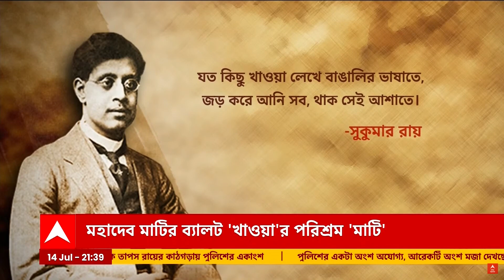ব্যালট বিভ্রাট ।। ঘন্টাখানেক সঙ্গে সুমন ।। ১৪ই জুলাই ২০২৩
কলকাতার কয়েকজন মুক্তমনা শিল্পী মুখ খুললেন, তৃণমূলের মহাদেব মাটির ব্যালট খেয়ে নেওয়া প্রসঙ্গে। নিজেও শুনুন, বাকিদের শোনারও সুযোগ করে দিন।